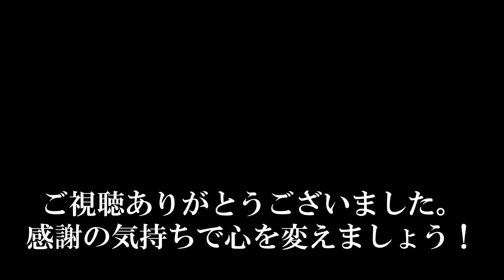武田双雲 心を変える言葉